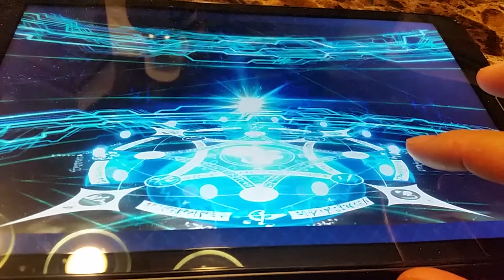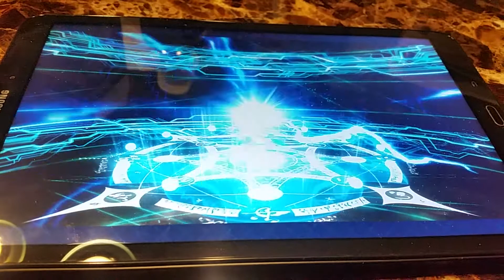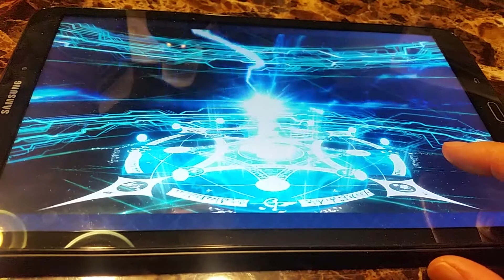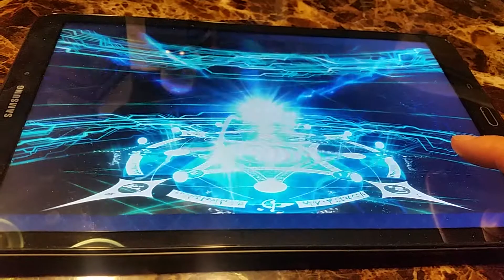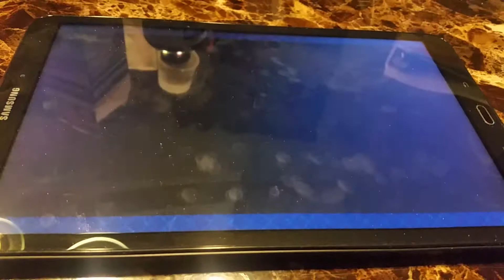FGO Setsubun Gacha Roll NA Round 2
Please give me a new servant!!!